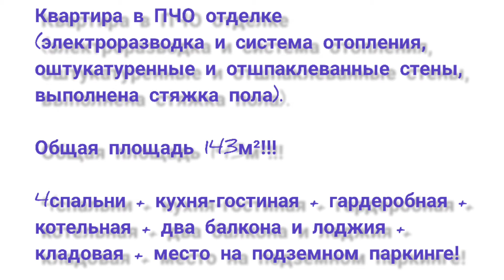огромнаяквартира квартираанапа элитнаянедвижимость черноморскоепобережье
В продаже квартира в элитном доме со своим наземным и подземным паркингом, детской площадкой и игровой, в самом центре города-курорта Анапа!!!
Квартира в качественной ПЧО отделке (оштукатуренные и отшпаклеванные стены,
произведена электроразводка и разводка системы отопления, выполнена стяжка пола).
Общая площадь 143м². В квартире 4спальни + кухня-гостиная + гардеробная + котельная + два балкона и лоджия!!! В стоимость квартиры входит свободное помещение (кладовая) на этаже 5м² + автоместо на подземном паркинге 17,2м²!!!
Квартира находиться на 7/9эт., монолитный дом комфорт класса, в самом центре города-курорта Анапа!!!